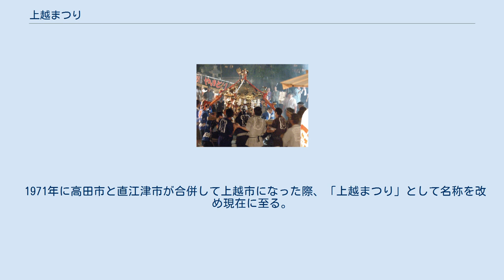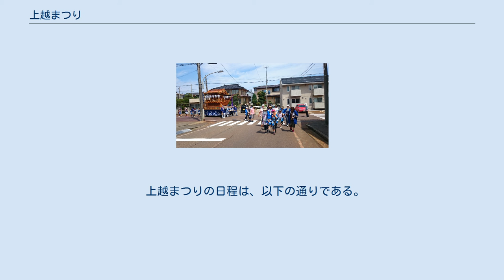上越まつり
祇園祭・天王祭
屋台巡行の様子 上越まつり（じょうえつまつり）は、新潟県上越市で毎年7月下旬に行われる夏祭り。
7日間に渡り、前半は高田地区、後半は直江津地区にメイン会場を移して開催される。
特に直江津地区では「直江津祇園祭」と呼ばれ、19町内の屋台（山車）が4日間練り歩き、最終日に八坂神社に米俵を奉納する「御饌米奉納」で幕を閉じる。
 御幸町による御輿還御 毎年7月23日、直江津の八坂神社にて発輿祭（はつよさい）が行われ、神輿に御神体が移され、陸路で高田北本町の陀羅尼八幡宮へと移され、上越まつりの幕が開ける。
 神輿は24日に宮入りしその後高田城下を渡御、26日に稲田より関川を舟で下り直江津で屋台と花火に迎えられ、天王町の御旅所で一夜を過ごす。
その後各町内を回った後、28日に御幸町によって八坂神社に還御される。
 26日に神輿を迎えた各屋台は、翌日より3日間笛・太鼓で祇園囃子を奏でながら直江津中を回る。
29日の夜、屋台が八坂神社に集まり、五穀豊穣を願い御饌米を奉納しフィナーレとなる。
 御饌米奉納の様子 直江津祇園祭としての歴史は古く、平安時代中頃より始まったとされる。
 江戸時代に松平忠輝公が福島城 (越後国)を廃城し高田城へ移る際、直江津中の寺社仏閣が高田城下へ移される中、八坂神社だけは忠輝公にお願いして直江津に残されたと言われ、その代わりに祇園祭の際はお神輿を高田まで出張させるようになったと伝えられる。
 屋台が登場したのは江戸時代と言われているが、現在のような引っ張る形になったのがいつごろかは不明である。
昭和初期から中期にかけては直江津の人口も全盛期であり、全部で30数台の屋台があったとされる。
現在は、全19町内の屋台が巡行する。
 1971年に高田市と直江津市が合併して上越市になった際、「上越まつり」として名称を改め現在に至る。
近年まで23日に高田地区でも花火大会が行われたが、現在は直江津地区でのみ行われている。
（2015年は高田開府400年記念事業で高田でも花火が打ち上げられた。）また、高田地区で行われるお祭りを高田祇園、直江津地区でのものを直江津祇園と呼ぶ。
 2017年3月には「直江津・高田祇園祭の御旅所行事と屋台巡行（「祇園祭」の「祇」の字は、正しくは「ネ」に「氏」）」として、新潟県の無形民俗文化財（風俗習慣）に指定されている。
 直江津八坂神社 直江津八坂神社の御祭神は素戔嗚命(すさのおのみこと)であり、祇園祭中は御神輿に召される。
素戔嗚命のお妃である大市姫命が農耕・食料の神様であり市場の守護神として信仰されていることから、大市姫命の嫉妬を恐れ、上越まつりの御神輿に関して女性の参加は基本的に禁止されている。
 上越まつりの日程は、以下の通りである。
（年度により、若干の変更の可能性あり。） 御饌米奉納を待つ屋台 直江津の屋台は、高田より船で運ばれてくるお御輿を迎えることから、舟形が多いのが特徴である。
本町・横町の屋台には、舟の先導役として猿田彦命の像が乗せられている。